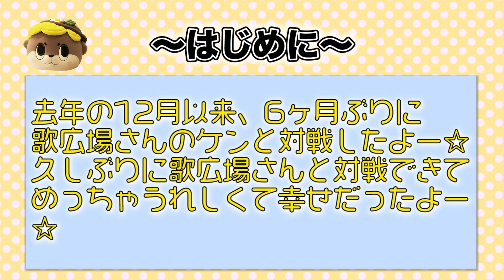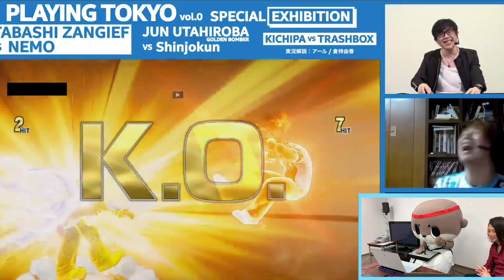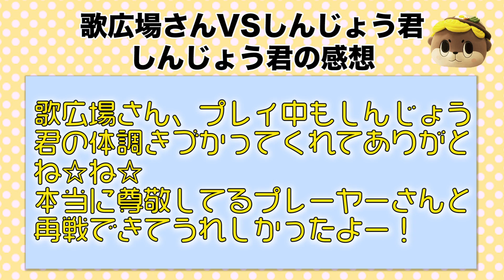【PLAYING TOKYOvol.0 】しんじょう君VS歌広場淳さん因縁の対決3回目！なぜか100億3点!?【しんじょう君手元＆感想付き】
ÒㅅÓ。)ﾉ3回目のリュウケン対決だよー！

●去年の12月以来、6ヶ月ぶりに歌広場さんのケンとしんじょう君のリュウが対戦しました。久々に尊敬する歌広場さんと対戦できて、しんじょう君はとても嬉しくて幸せだったみたいです。
しんじょう君も自粛期間中にそれなりに練習していたようで、今日は歌広場さんケンのゲージと、自分のリュウのEXゲージをよく見る事を意識していたそうです。特にリュウは真空波動拳が強いので、真空波動拳で倒しきれる体力になったら思い切って勝負に出たのが良い方向にいったとのこと。歌広場さんにはぜひ高知に遊びに来てほしい、高知の新鮮なお魚やお野菜を食べてもらってオフ対戦をたくさんしたい、との思いがあるそうです。